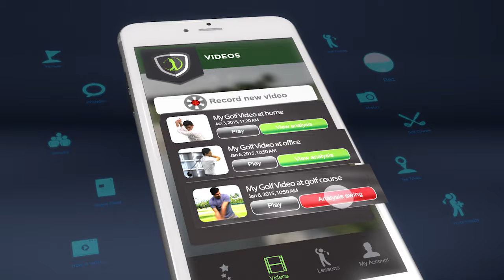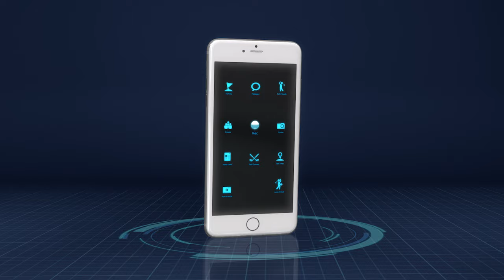Golf Boost App: How it Works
Instant Golf Swing Analysis & Golf Lessons.
Plus the most entertaining golf social network.

Boost your swing. FIND YOUR FAIRWAY.

With Golfboost you have a golf pro in the palm of your hand.
3 easy steps to improve your swing:

   1. Film your golf swing.
   2. Click Analyze.
   3. Within seconds receive your own full swing analysis, golf lesson & video
       explanations in high definition video.

You can also find your golfing friends, share golf photos, videos, create golf groups, book tee times, rate courses, track your handicap and have fun with golfers like you.